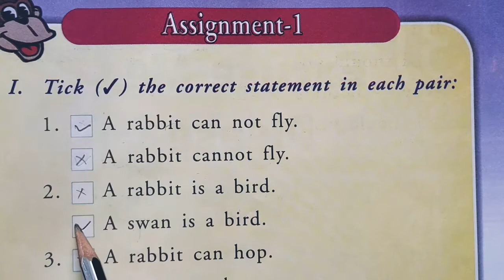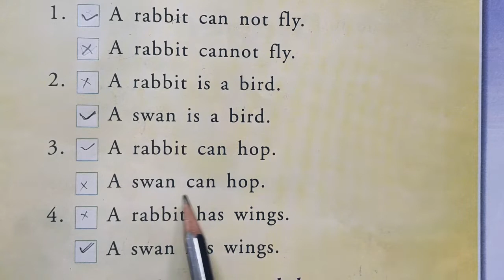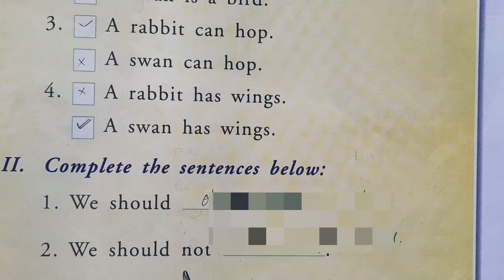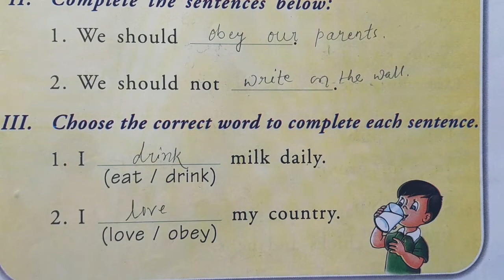Class-1.English book.Assignment -1.question Answer@SudhasaraTutorial